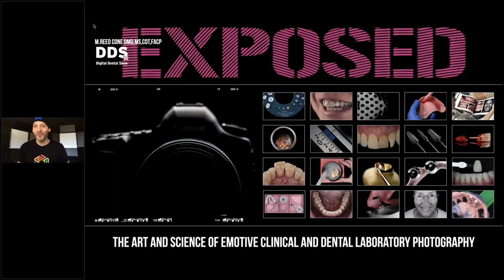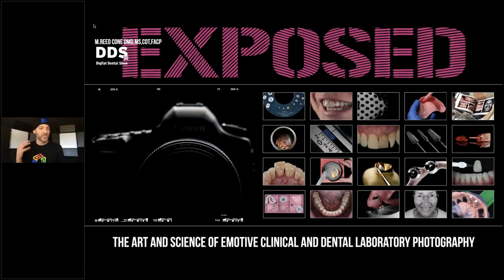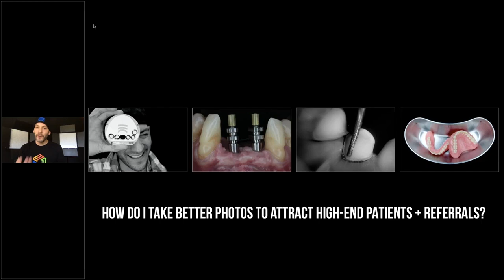Preview: Art Science of Emotive Clinical and Dental Lab Photography Lecture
Preview Video: Dental photography serves as an effective tool for communication with colleagues, and as an emotional means of marketing to patients and clients regarding our clinical services and laboratory products. In this live lecture recording at the DigitalDentalShow, Miles Cone DMD, will discuss the philosophy, equipment, and resources necessary for intraoral shade analysis, portraits, bench-top photography, and publishing outstanding high-end results with low-end consumer cost to social media and for scientific peer-review.